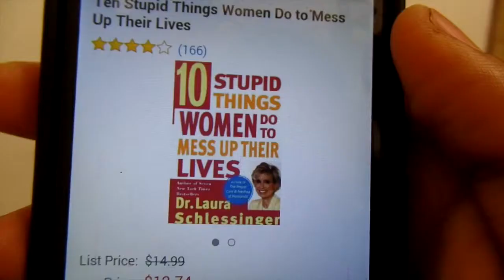LALO needs money!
LALO needs money, Jose is listening to Japanese music, what will happen in these chain of events. LALO is a pimp for murderous wives!